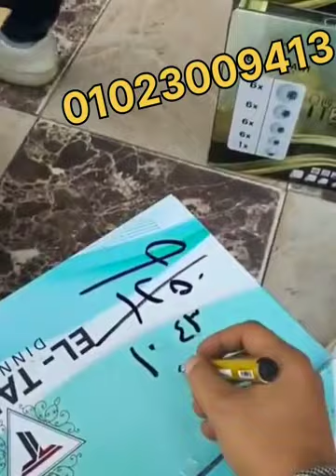اشهر مكان تشترى منه جهاز العروسه بسعر الجمله، اطقم اركوبال حرارى بسعر خيالى خصم وتخفيض من الاخر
جهاز العروسه بسعر الجمله، اطقم اركوبال حرارى بسعر خيالى خصم وتخفيض من الاخر، ادوات منزلية، بلاستك، اطقم اركوبال، اطقم صينى، صينى فتحي،طقم حرارى  محمود،مشاويرسارهوبسمه، اطقم كامله، نص طقم، ادوات منزلية عصريه، البيع بسعر الجمله، خصم خاص، خصومات وتخفيضات، خصم، تخفيض، عرض، عروض